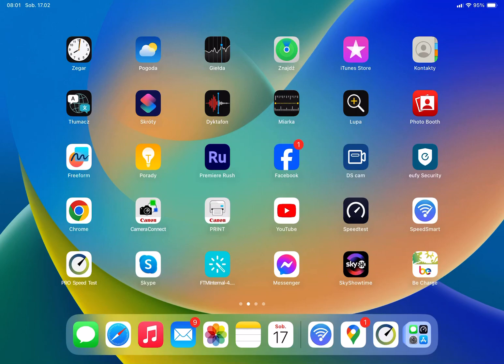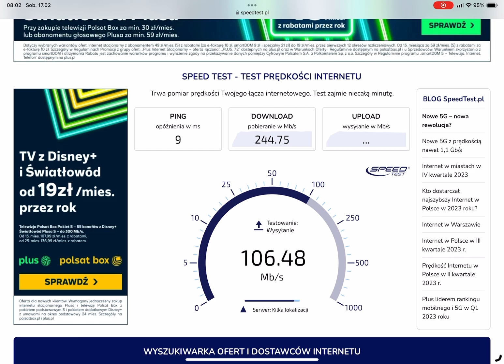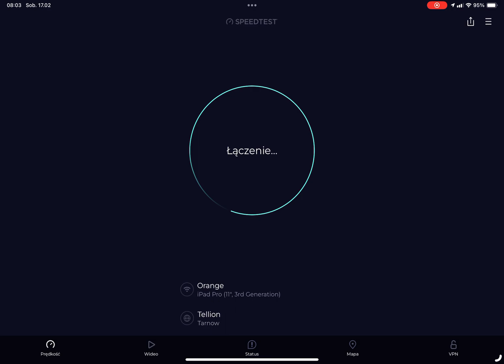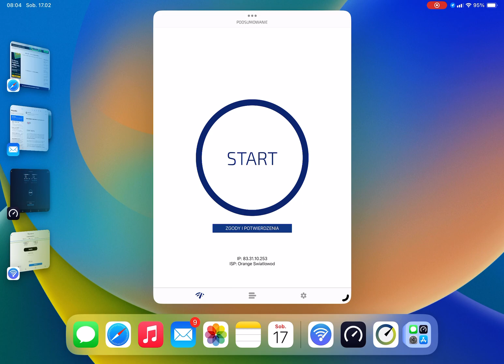17 lutego 2024